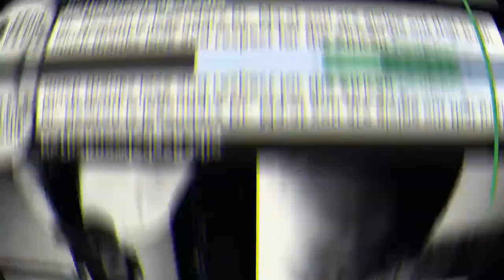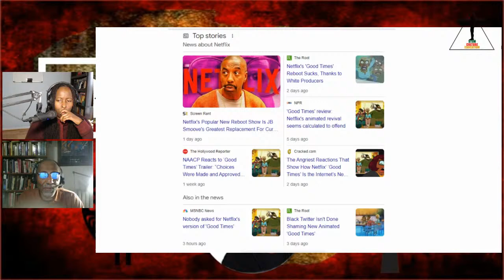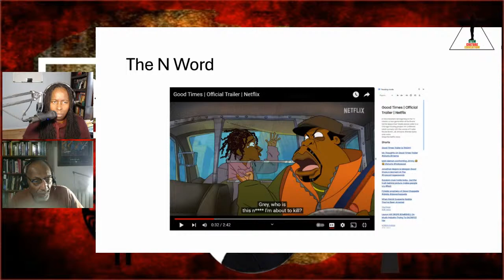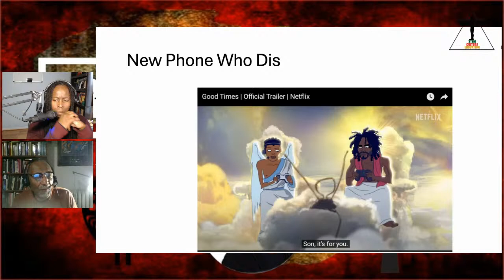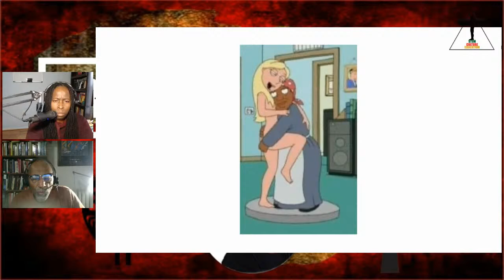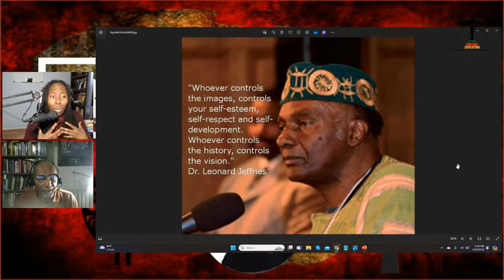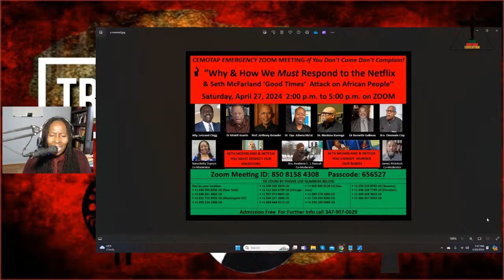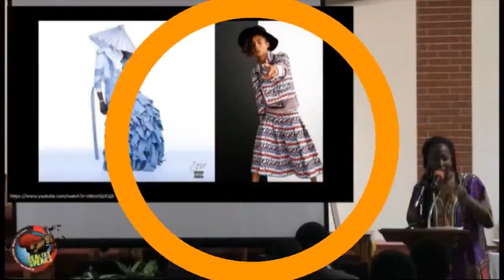The Black War on Netflix (Good Times Reboot) Part 1- Dr. James McIntosh & Dr. Ma'at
INTRO/OUT SONG
"Truth to Power"- by The Paradigm Shift (Amadaye The Apostle & Genesys Dayz)